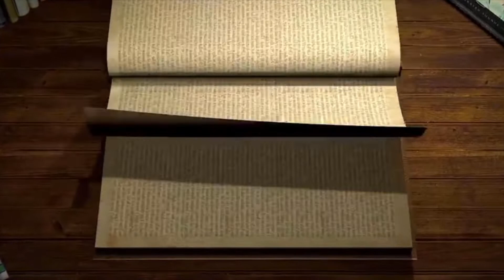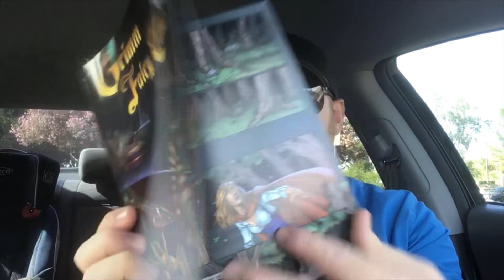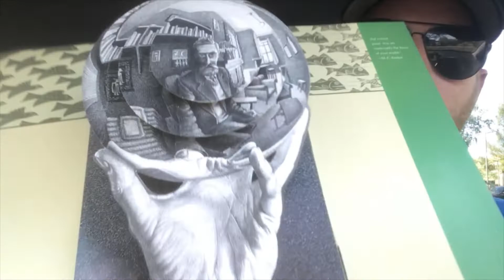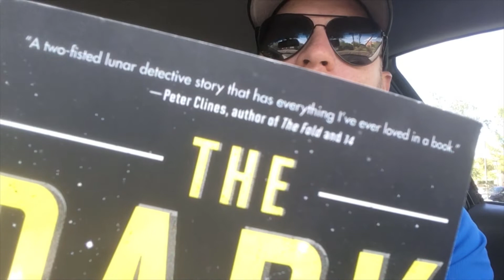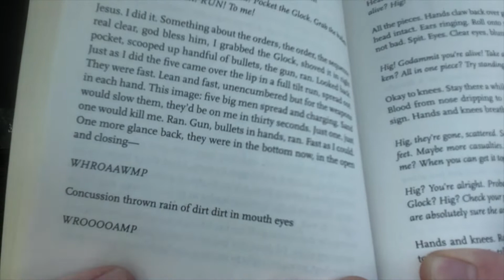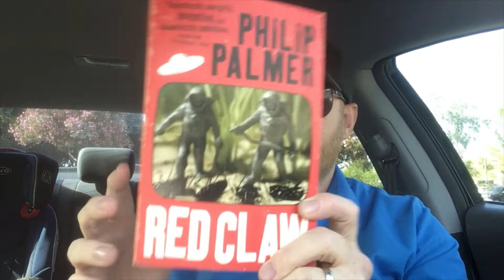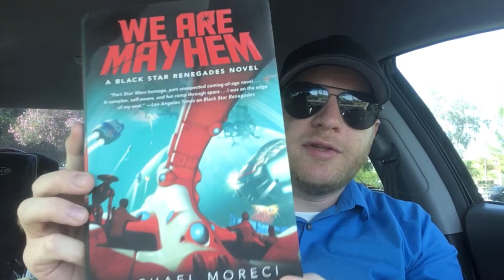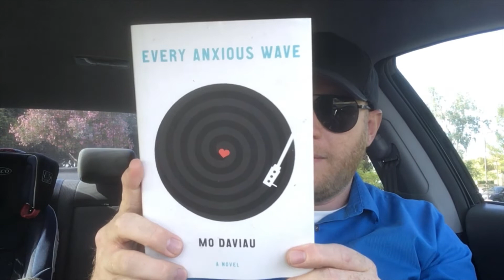Book Haul! (pt 1 of 2) 29 books! Thrift Store Sci-fi and more!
All the books I've gotten roughly since late last year.

Yes, i carry all of my books around with me in my car, what of it?

BOOKS MENTIONED
Feed - M.T. Anderson
Suffer the Children - Craig DiLouie
Grimms Fairy Tales - Graphic Novel
The Mystic Arts of Erasing All Signs of Death: A Novel - Charlie Huston
Cages - Dave McKean
MC Escher Pop Up book
Walkaway - Cory Doctorow
Ready Player One - Ernest Cline
The Dark Side - Anthony O'Neil
Brilliance - Marcus Sakey
WOOL - Hugh Howey
The Dog Stars - Peter Heller
Builders - Daniel Polansky
The Sisters Brother - Patrick Dewitt
Do Androids Dream of Electric Sleep - Philip K Dick
The Last One - Alexandra Oliva
The Radleys - Matt Haig
Genius: The Game - Leopoldo Gout
Red Claw - Philip Palmer
All the Birds in the Sky - Charlie Jane Anders
The Alchemist - Paulo Cohelo
One Of Us - Craig DiLouie
The Curious Case of the Dog in the Nighttime - Mark Haddon
We Are Mayhem - Michael Moreci
Fahrenheit 451 - Ray Bradbury
Sandman: Preludes and Nocturnes - Neil Gaiman
Graphic Classics: HP Lovecraft
Every Anxious Wave - Mo Daviau

Email inquiries - bookshelfinvasion[at]gmail.com     (yeah, the other ones were already taken)